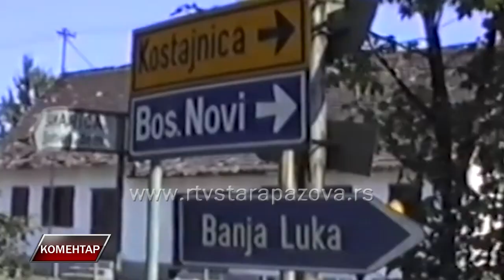Komentar Nenad Jurišić